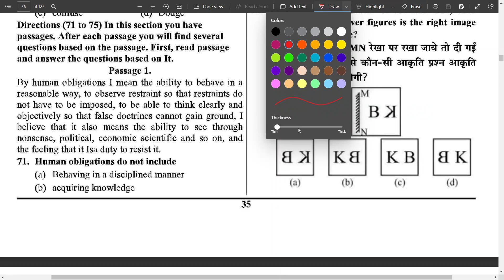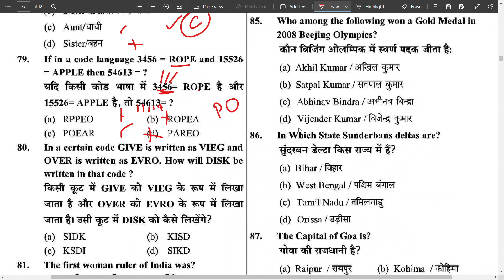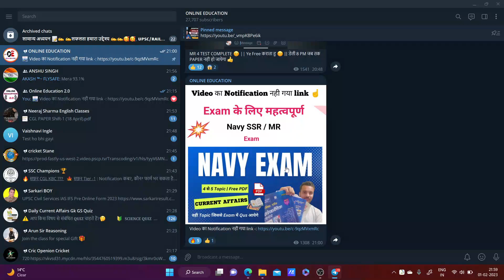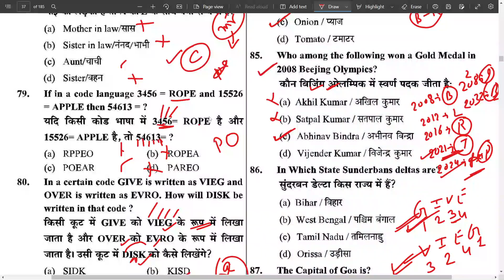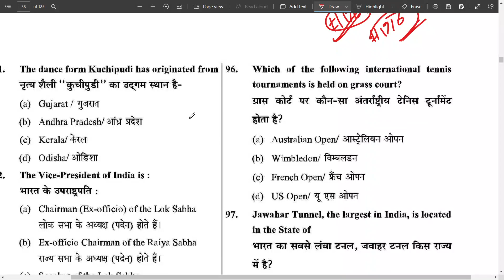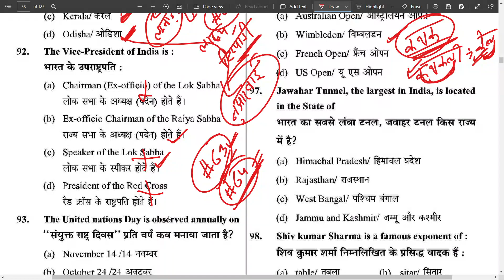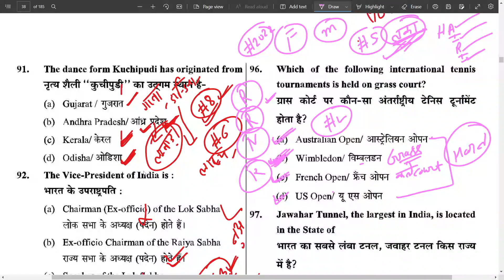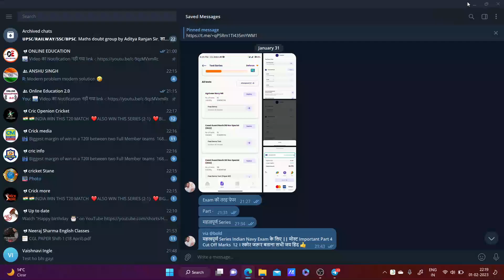Indian Navy Exam GK GS Mock Test 5 | Navy SSR MR Exam GK & Reasoning Mock Practise Test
Indian Navy Exam GK GS Mock Test 5 -: 25 Question .Watch This Full Video ।

💥- Use my Cupon Code - (ONLINED50)  For 50 % ( Discount) 💥 -

Indian Navy Exam 2023 GK GS प्रैक्टिस टेस्ट नंबर 1Must Watch this session It will Very Helpful For All Of You Who Are Preparing For Upcoming Indian Navy Exam Jai Hind...

Navy Exam GK GS Class
Navy Exam GK Mock Test
Navy Paper GK Test
NAVY PAPER GK PRACTICE TEST
NAVY PAPER GK QUESTION ANS
NAVY EXAM GK MOCK TEST 1
NAVY BHARTI GK AND REASONING MOCK TEST
NAVY EXAM GK PRACTICE TEST VIDEO
ONLINE EDUCATION